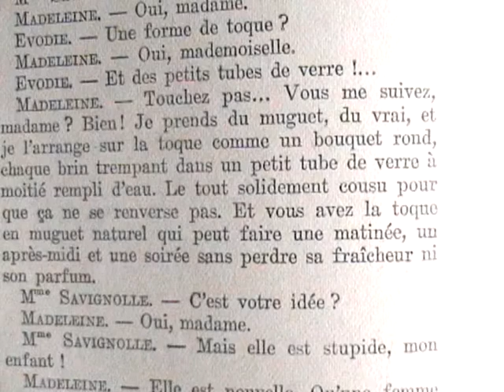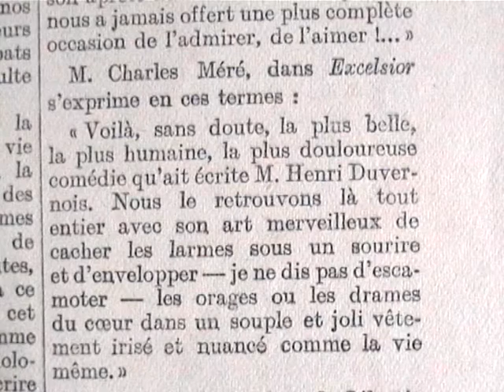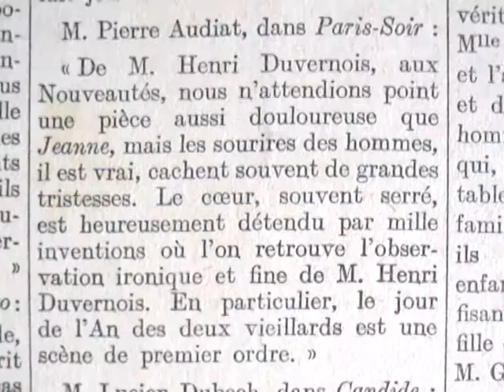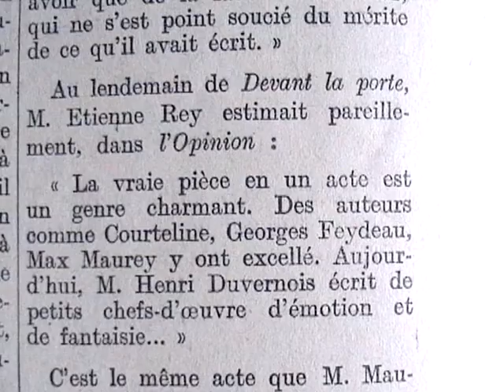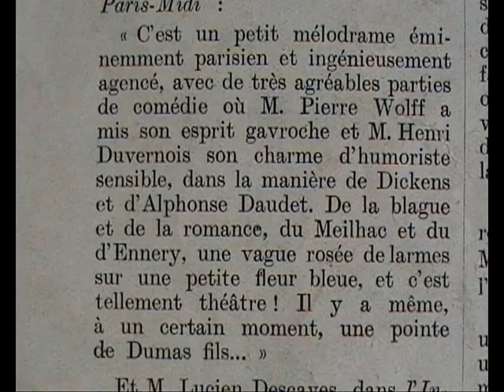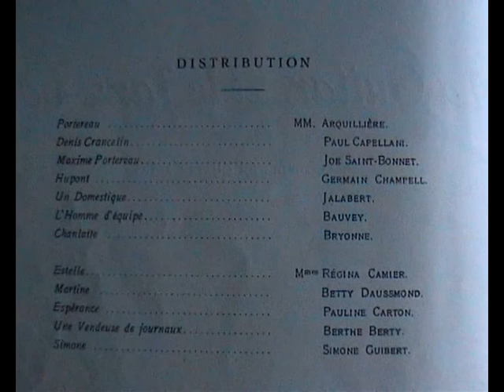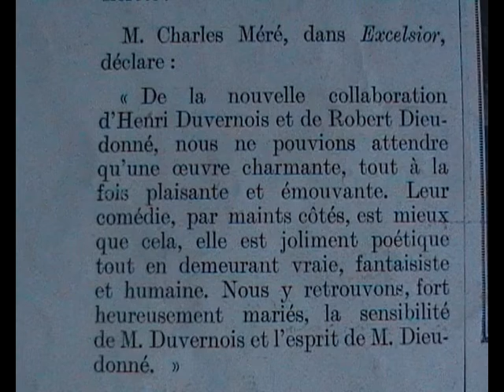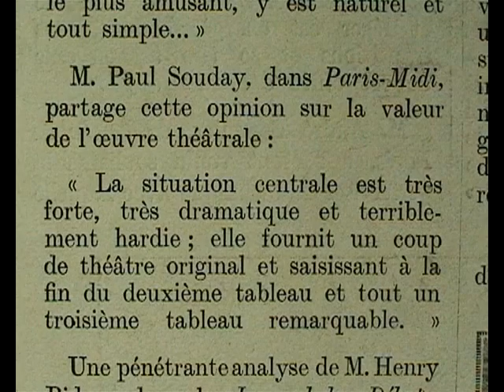Henri Duvernois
rassemblement de pièces de cet auteur dramatique français